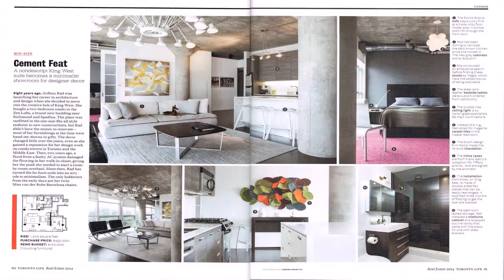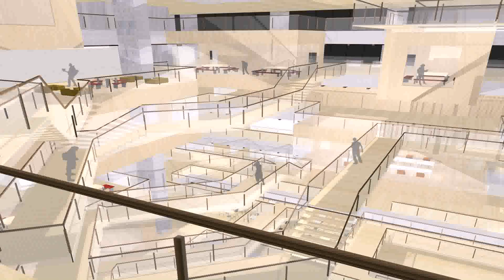Interior Design In New York Ny - Gif Maker DaddyGif.com (see description)